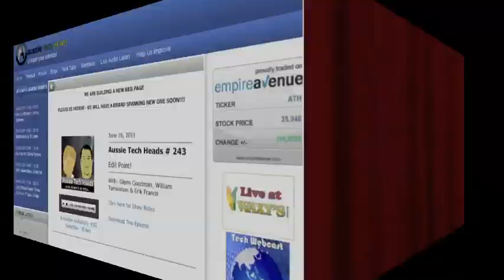TW172: Jabba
Hosts: Brad, Jason Oakley, Kacey Coughlin, Steve Clingham Guest: Jabba from Pizza, Swift and Shift Couriers and Housos. News: Google+ opened up to teens to compete with Facebook. File-sharing sites drop the sharing. InternetNZ impressed by Megaupload's legitimate music plans. Raspberry Pi computer.